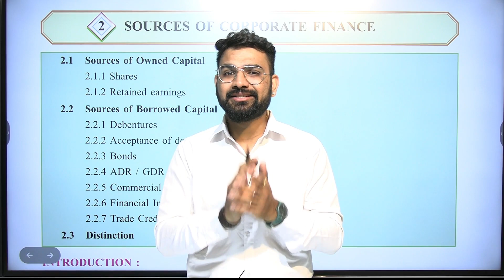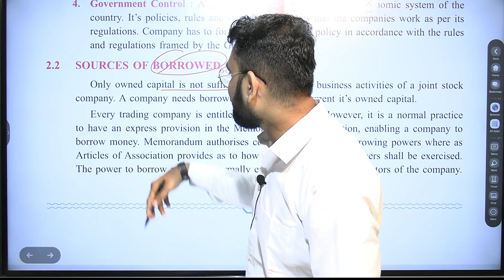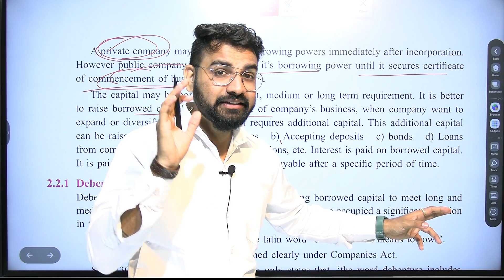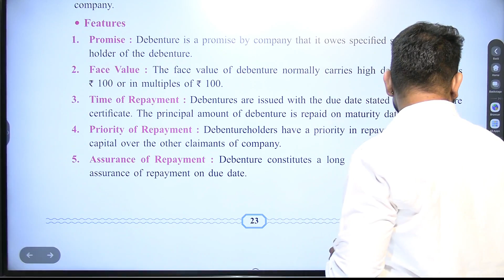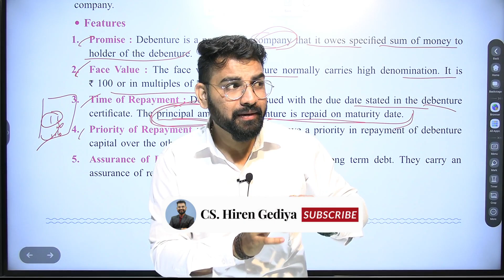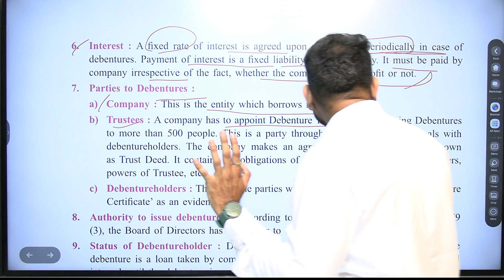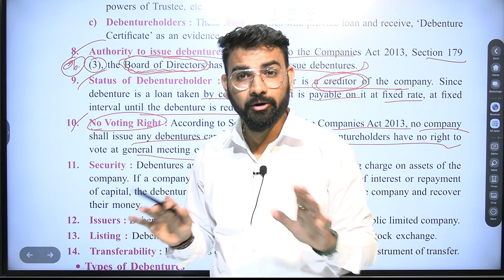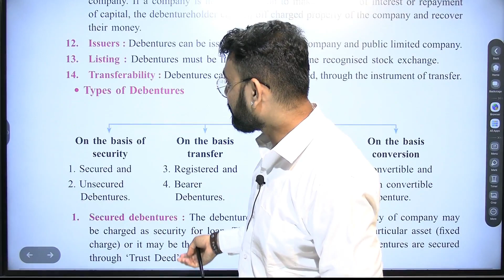Class 12th | S.P | Sources of Corporate Finance | Chapter 2 | Part 7 | Board Exam 2023-24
S.P | Sources of Corporate Finance | Chapter 2 | Part 7 | Class 12th | Sources of Borrowed Capital | Debentures | Board Exam 2023-24 | CS. Hiren Gediya |